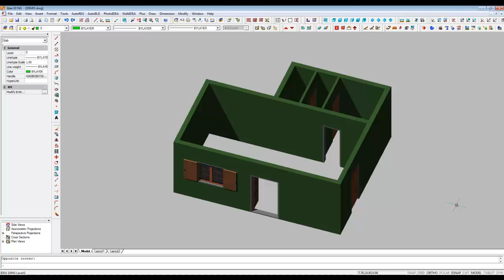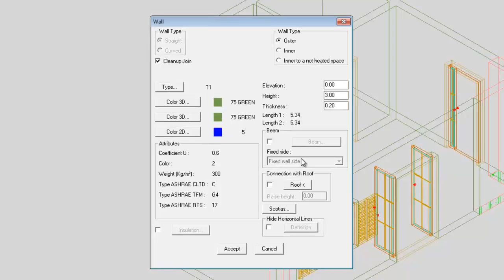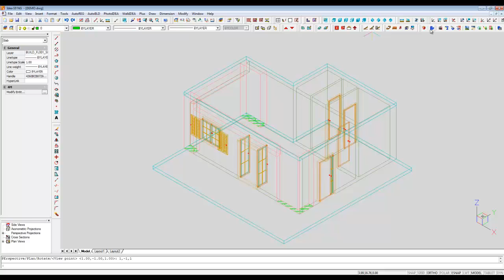3D BIM Architecture | Beams, slabs & columns in 3D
This video shows how to create beams, slabs and columns in 3D with the Architectural software IDEA.